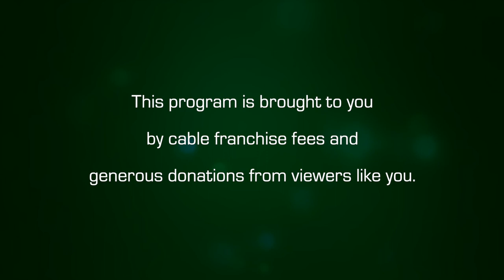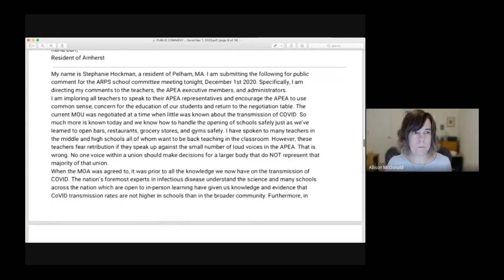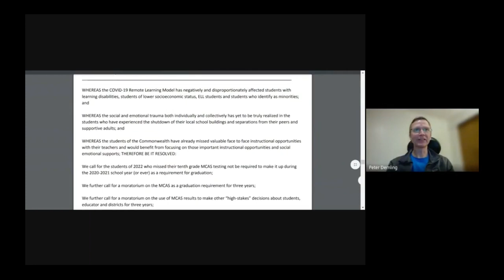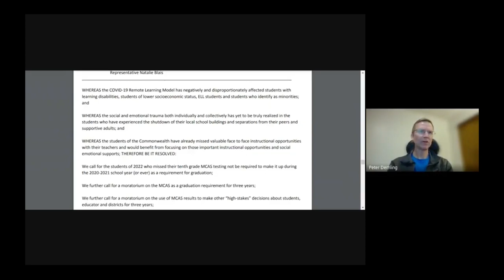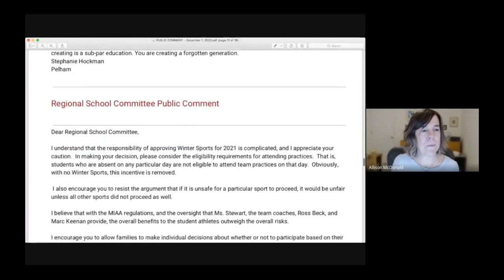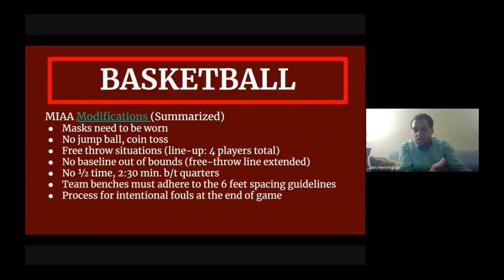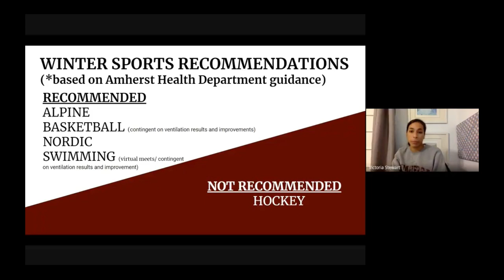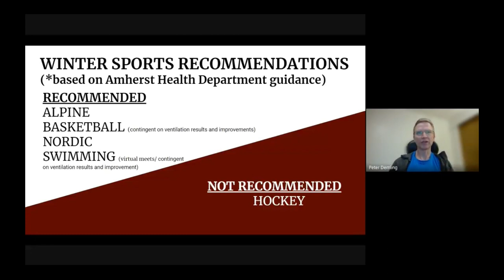Amherst School Committee, Amherst-Regional School Committee: Joint Meeting - December 1, 2020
A joint meeting of the Amherst School Committee and the Amherst-Pelham Regional School Committee on December 1, 2020.